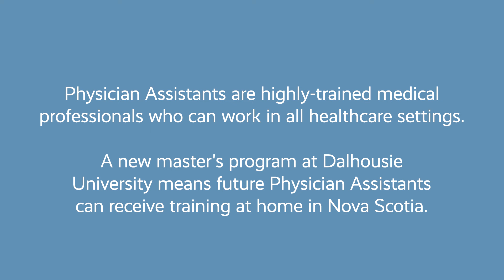Action for Health: Physician Assistants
Physician Assistants are highly-trained medical professionals who work in all healthcare settings.

A new Physician Assistant program at Dalhousie University in Halifax began in January 2024